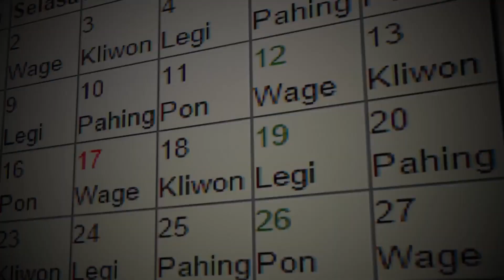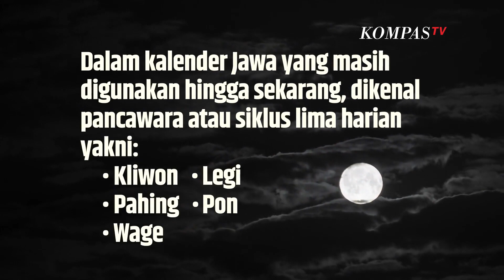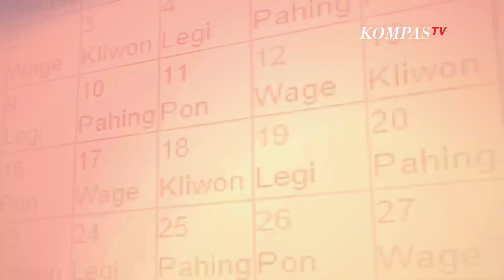Inilah Kumpulan Arti Istilah dalam Kalender Jawa| SINAU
KOMPAS.TV- Penanggalan Jawa diketahui disusun dari perpaduan kalender Saka dan Hijriyah. Kalender Jawa juga dikenal sebagai kalender Sutan Agungan.

Ini karena dibuat oleh Sultan Agung Prabu Hanyokrokusumo seorang Raja Mataram. Sebagai informasi, kalender Jawa menggunakan pergerakan bulan untuk menentukan siklusnya.

Dalam kalender Jawa yang masih digunakan hingga sekarang, dikenal pancawara atau siklus lima harian yakni:

 Kliwon Legi Pahing Pon WageIstilah tersebut menunjukan posisi patrap atau sikap dari bulan yaitu:

 Kliwon atau Kasih melambangkan jumeneng yang dalam Bahasa Indonesia berarti berdiri Legi atau Manis melambangkan mungkur yang dalam , yang berarti berbalik arah ke belakang Pahing atau Jenar melambangkan madep yang dalam Bahasa Indonesia berarti menghadap Pon atau Palguna melambangkan sare yang dalam Bahasa Indonesia berarti tidur Wage atau Cemengan melambangkan lenggah yang dalam Bahasa Indonesia berarti dudukSiklus ini dahulu dimanfaatkan pedagang untuk menentukan waktu dibukanya pasar. Maka tak heran terdapat Pasar Legi, Pasar Pon dan sebagainya.

Namun, seiring perkembangan zaman pasar tersebut tetap buka hampir setiap hari tetapi nama pasarannya tetap digunakan.

Baca Juga Benarkah saat Malam 1 Suro Banyak yang Cari Tumbal?|SINAU di